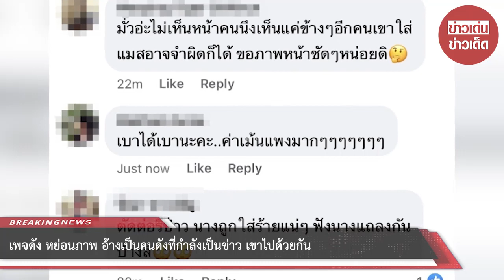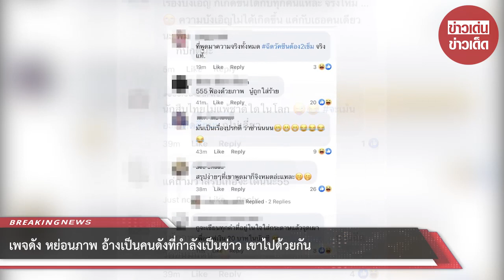เพจดัง หย่อนภาพ อ้างเป็นคนดังที่กำลังเป็นข่าว เขาไปด้วยกัน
ขอบคุณที่มา :
ขอขอบคุณข้อมูลจาก: